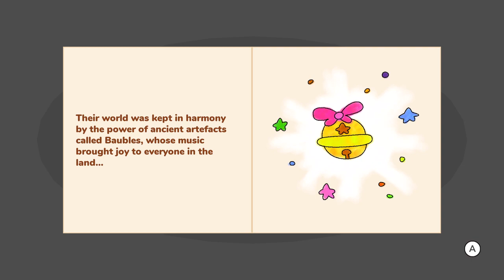Pippu - Bauble Quest (Switch) First 16 Minutes on Nintendo Switch - First Look - Gameplay ITA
Take Pippu on an epic platforming adventure to defeat the nefarious Obkins and retrieve the stolen Baubles!
Pippu is a heroic little creature from the world of the Beandrops. One day her planet is visited by hostile aliens called the Obkins, who travel from place to place stealing precious treasures to power their dangerous and wacky machinery.

Run, climb and swim your way through 14 worlds to bash the baddies and save your planet.
Features:
Colorful, vibrant worlds with lots of nooks and crannies to explore.
A kooky cast of weird and wonderful characters to meet.
Collect all 56 Baubles to restore your world to its full glory.
Fun for all the family, young and old, beginner or seasoned gamer.